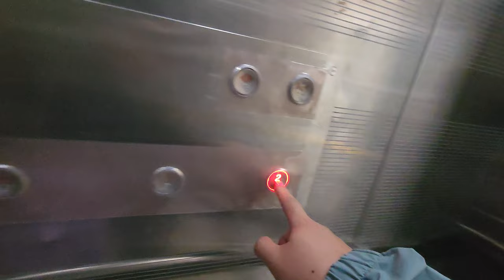[4K 엘리베이터 탑사기] 전라남도 영광군 영광읍 단주리 영광스포티움 실내수영장 현대엘리베이터 STVF-7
4월 30일에 갔던 영광 관내 종합 체육시설, 영광스포티움의 실내수영장에 설치된 엘리베이터입니다.

▷승강기 소개
실내수영장에는 현대엘리베이터의 유기계실 기어드 기종인 2012년식 STVF-7이 설치됐습니다.

스테인리스 재질의 내장재가 적용됐고, 위치표시기와 주요 버튼 등은 당시 현대엘리베이터에서 기본 옵션으로 사용됐던 부품들이 적용됐습니다. 행선버튼에는 코로나19 펜데믹 때 붙여진 항균필름이 아직도 붙여져 있더군요.

엘리베이터의 문에는 영광군의 BI '천년의 빛 영광'이 새겨져 있었습니다.

승강기 고유번호: 7003-529
설치시기: 2012년 5월
교체공사여부: X
용도: 장애인용
모델: STVF-7
형식: 권상식 - VVVF
위치표시기 TYPE: 도트 매트릭스 LED
정원: 13인승
적재하중: 900kg
운행구간: B1 ~ 2층
정격 속력: 60m/min